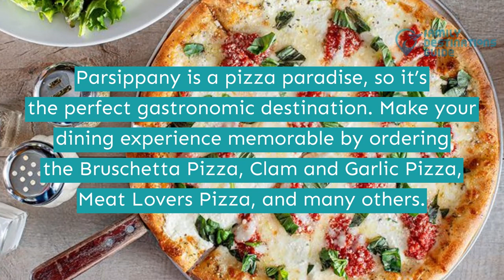Best Pizza in Parsippany, NJ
The beautiful town of Parsippany is worth visiting as it offers numerous shopping centers, natural landscapes, and scenic waterfronts.

Visit one of the many pizzerias to sample their classic, savory, and creamy pies to satisfy your pizza cravings. You also have the option to be creative with your pizzas by choosing their make-your-own pie alternative.

Do you love eating comfort foods? Then watch the video to see more of the best pizza in Parsippany.